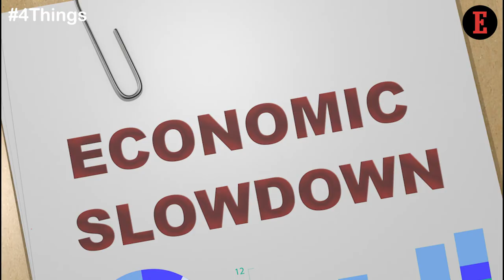4 Steps in 100 Days of Modi Govt That Revived The Indian Economy- 002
The Finance Minister Nirmala Sitharaman reported the rollback of extra additional charge on long and short term profits made by foreign and domestic speculators, which was a major step as it was one reason that marked estimation at FII work area.